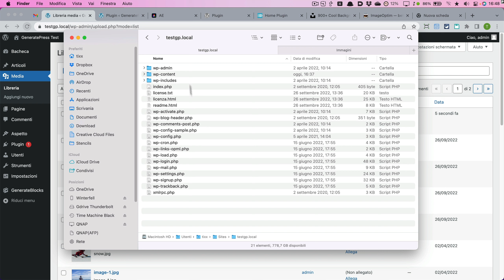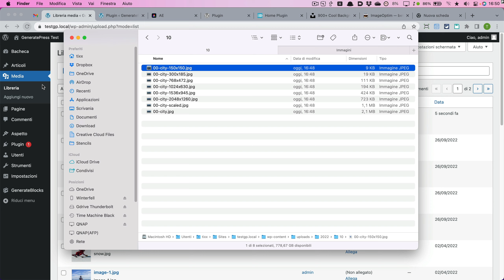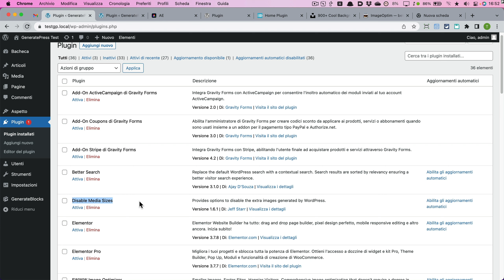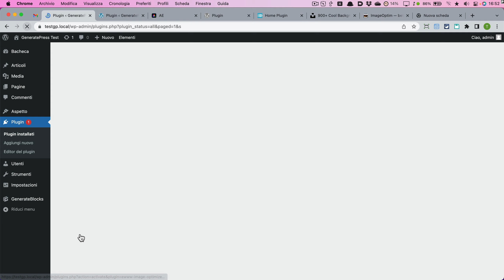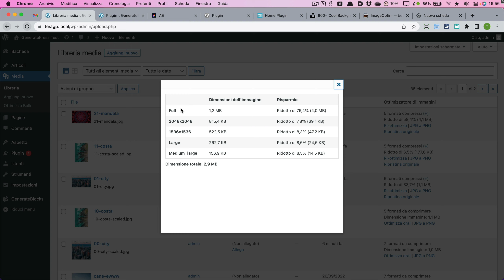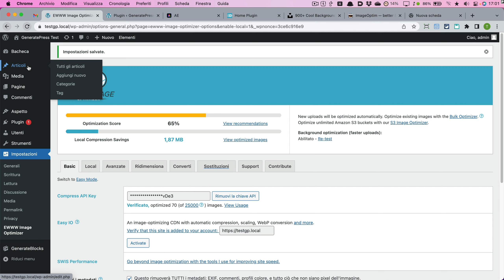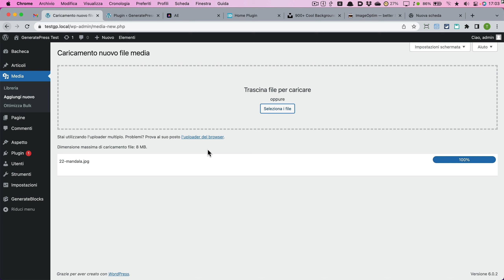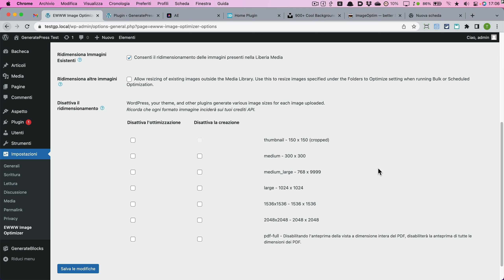Come ottimizzare le immagini su WordPress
Su WordPress è molto semplice caricare una o più immagini all’interno di pagine e articoli. Proprio questa semplicità però, può causare conseguenze spiacevoli per quanto riguarda la velocità di caricamento delle pagine.

Inserire una o più immagini in un articolo, senza provvedere a ottimizzarle può avere effetti disastrosi sul tempo di caricamento della pagina. Se non vuoi che le pagine del tuo sito siano lente da caricare ti suggerisco di non perdere questo video, nel quale ti spiego come ridurre il peso delle immagini caricate su WordPress e anche come evitare che WordPress generi un numero eccessivo di miniature che, in molti casi, non vengono nemmeno utilizzate dal tema.

Inoltre, qui trovi la mia guida su come ottimizzare le immagini su WordPress e il confronto tra i vari plugin per la compressione delle immagini:

L'ottimizzazione delle immagini di un sito è importante per diversi motivi. In primo luogo, le immagini non ottimizzate possono aumentare significativamente il tempo di caricamento del sito, il che può avere un impatto negativo sull'esperienza utente. Inoltre, le immagini non ottimizzate possono anche aumentare il consumo di larghezza di banda del sito, il che può influire sui costi di hosting del sito. Infine, l'ottimizzazione delle immagini può anche aiutare a migliorare il posizionamento del sito nei risultati di ricerca, poiché i motori di ricerca considerano la velocità del sito come un fattore di ranking. In sintesi, l'ottimizzazione delle immagini può migliorare la velocità, ridurre i costi e aumentare la visibilità del sito.

00:00 - Introduzione
00:21 - Tutte le miniature generate da WordPress
01:51 - Come disattivare la creazione delle miniature
03:39 - Ottimizzare le immagini con EWWW Image Optimizer
06:10 - La versione a pagamento di EWWW Image Optimizer
07:58 - Disattivare le miniature delle immagini con EWWW Image Optimizer